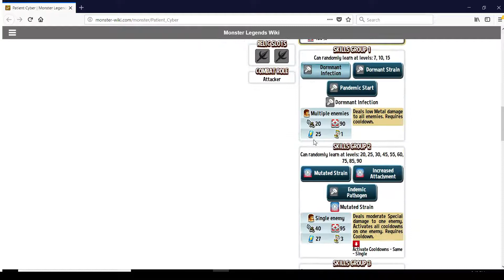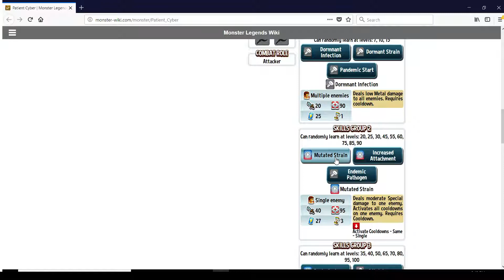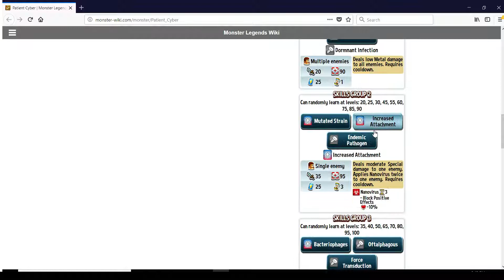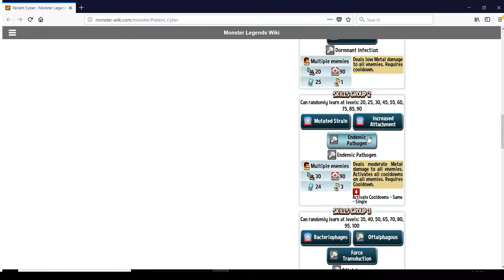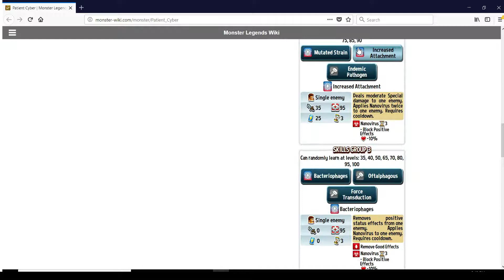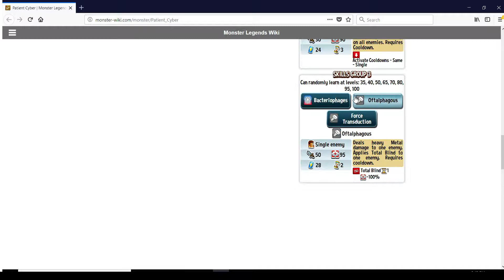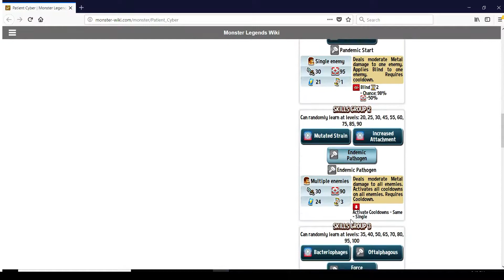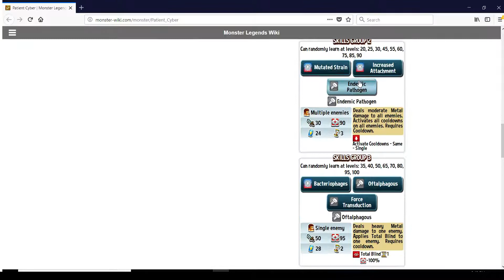Monster legends Guide- Patient Cyber